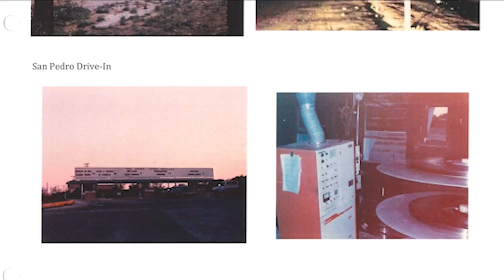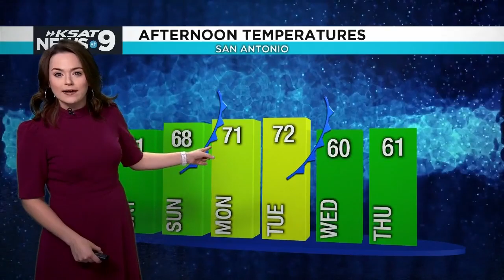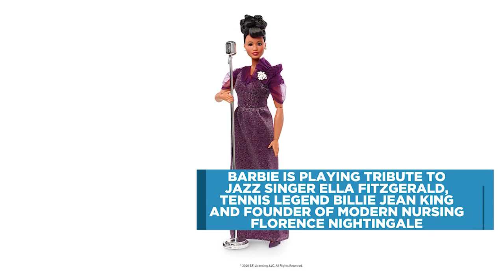KSAT 12 News @ 9 : Feb 20, 2020